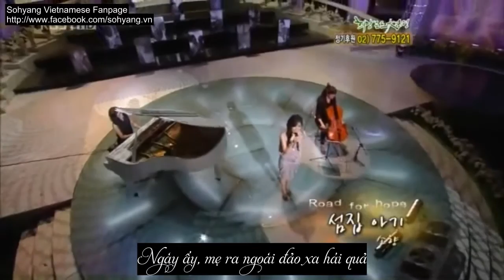[Vietsub] Sohyang - A child in the island house (Live at Hope Road, 2010)